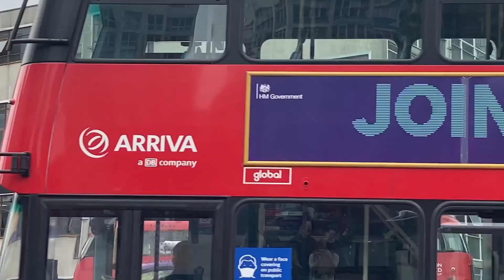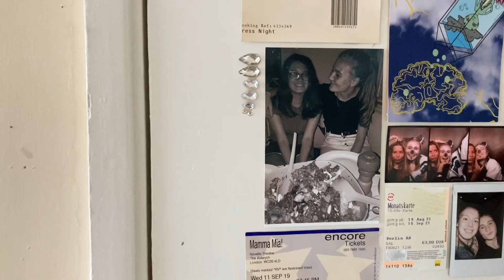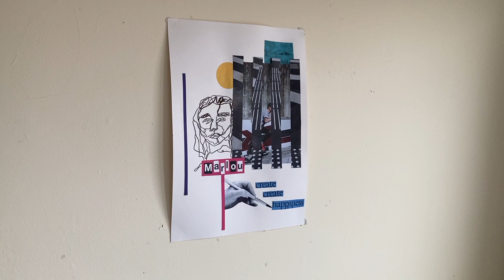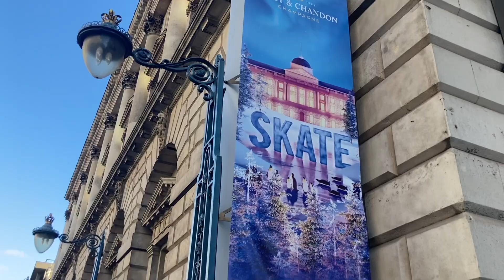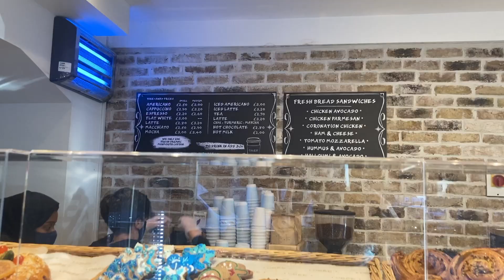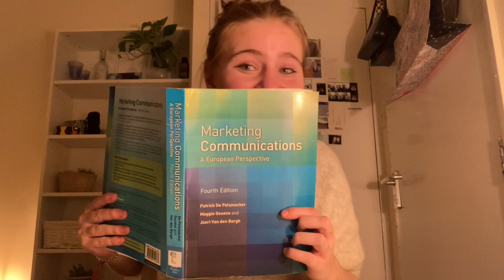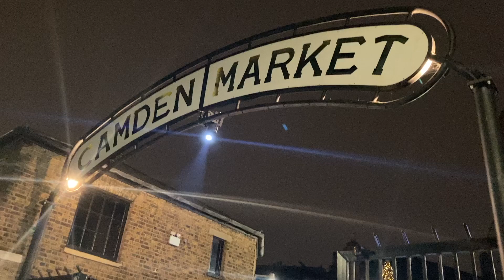back in london ! | new room tour, life updates & skating at somerset house ⛸❄️✨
hello guys !! we're back in london ! it's been a while and have not filmed or uploaded videos for a while but im back and wanted to give you guys a lil update and show you my new cozy room in london :)) I also vlogged a fun day in London in which we went skating, went to a musical and a party. hope you enjoy :))

sending lots of love xxx

FAQ:
where are you from? the Netherlands - but have never lived there. Instead I lived in Singapore, Berlin, New York and Brussels. I currently study in London!
what do you study? BA advertising!! its a dream I love it so much. I go to uni at University of Arts London.

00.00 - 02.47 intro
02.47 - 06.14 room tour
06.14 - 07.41 skating at Somerset house
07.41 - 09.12 French bakery & studying home
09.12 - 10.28 night out in London - musical & fiesta party